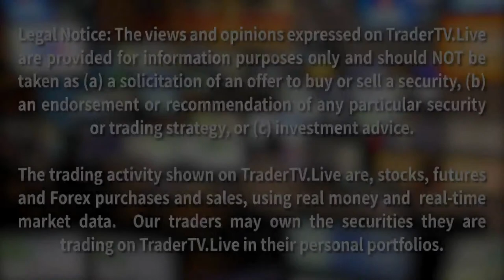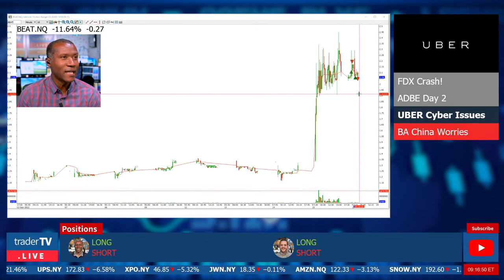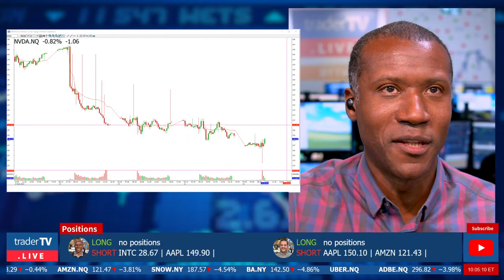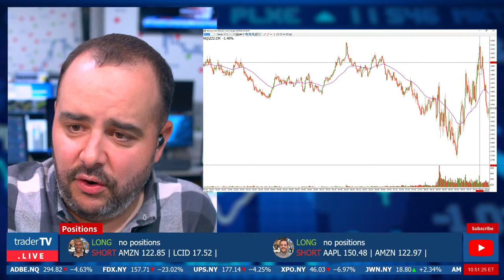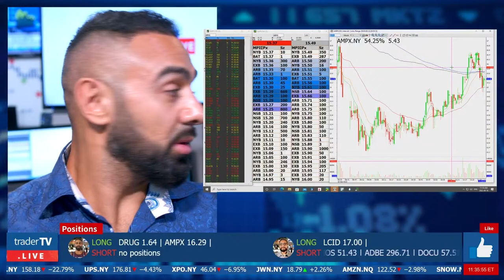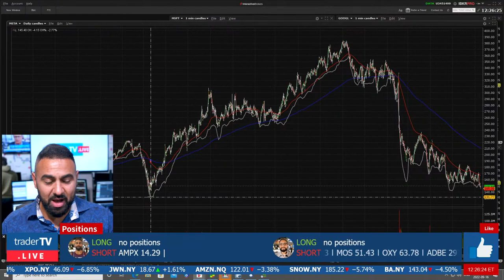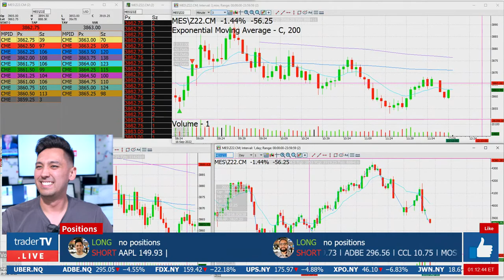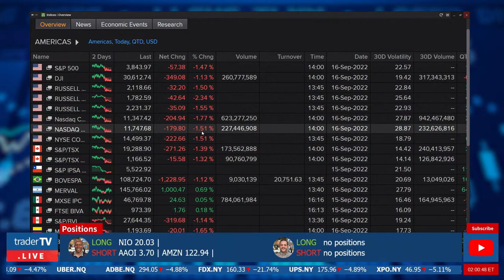Watch Day Trading Live - September 16, NYSE & NASDAQ Stocks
Live from the DTTW trading floor! TRADERS with 50+ years of combined trading experience trade real money for real profits, and sometimes loss. Our multi-million dollar TV studio broadcasts the first and only professional Trading Show on YouTube Live.

The Program in EST:
8:30 Premarket Movers - What is hot! What will we trade?
9:30 Market Open - Live trading till Noon.
10:00 Happening now - Summary of all markets
10:03 More Live trading
10:10 Upgrades and downgrades - Stocks up or down
10:13 Live trading
10:20 Small Cap Recap - See how the Small Caps doing
10:23 More Live Trading
10:30 Crypto Update
10:40 Sector Watch - See how different industries are doing!!
10:43 Live trading again
10:50 Currency Segment
10:53 More Live Trading
10:55 Earnings
11:00 Discussing memes and moving stocks
11:20 Social Sentiment
11:35 - European Close
11:45 Live Trading
11:50 Sector Watch - Leading Index
12:00 Happening Now
12:05 Live Trading
12:20 Volume Leaders
12:40 Social Sentiment
13:00  Energy Update
13:05 Live Trading
13:20 Sector Watch - Leading Index
13:40 Money Talks
13:45 More Live Trading
14:00 The Close

1) Be positive, respectful and mindful of others.

2) Refrain from swearing, demeaning or offensive language.

3) Learn and contribute to the room, and make our chat community one you are proud to be a part of!

4) No pumping, promoting or bashing stocks.  If there is relevant news, briefly summarize it.  Do not say things like: “Come on AAPL” or “SPCE is a fraud”.  If you give an alert, give a reason, “TSLA dropping like a rock!”

5) None of the trades you see here is a recommendation to make a trade or investment.  Should one of our traders say that it is a recommendation, they are speaking amongst each other.

6) Our traders are not investment advisors.  Please do not ask them to have a look at your watch list or portfolio.

7) If you just follow Rule #1, it encompasses everything!  Failure to follow chat guidelines does not come with a warning.